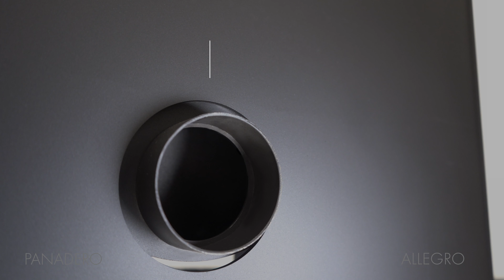PANADERO ALLEGRO DE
Besuchen Sie für weitere Informationen.